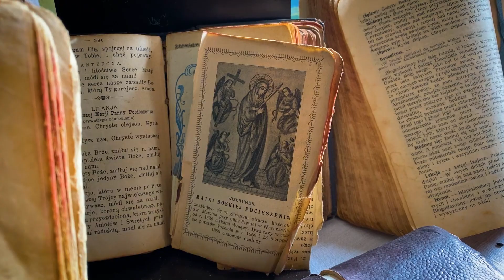Zespół Śpiewaczy z Łukowej IV | 48. Nagroda im. Oskara Kolberga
Zespół Śpiewaczy z Łukowej IV, działający od 1987 roku przy Gminnym Ośrodku Kultury w Łukowej, tworzy siedem pań: Lidia Dudeczka – przewodnicząca, Danuta Dzikoń, Maria Herda, Halina Kowalik, Marzanna Kuśmierz, Józefa Szewczyk i Stanisława Szostak. Prezentują one najwyższy w kraju poziom artystyczny jako mistrzynie pradawnych pieśni łukowskich. Repertuar czerpią od najstarszych miejscowych śpiewaczek ludowych.

Śpiewaczki dbają o dokumentację dawnych utworów dla zachowania ich młodszym pokoleniom. Starają się przekazać swój dorobek dzieciom i młodzieży, ucząc dawnych kolęd łukowskich i pieśni weselnych.